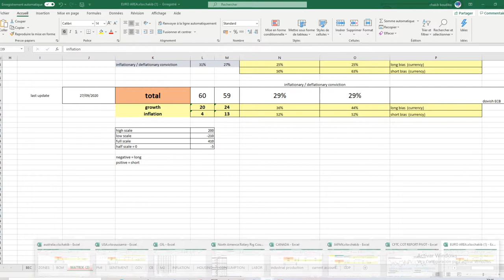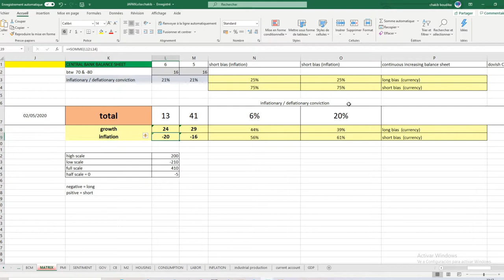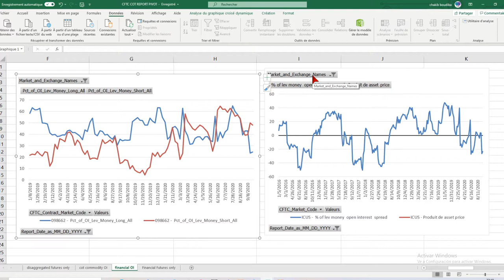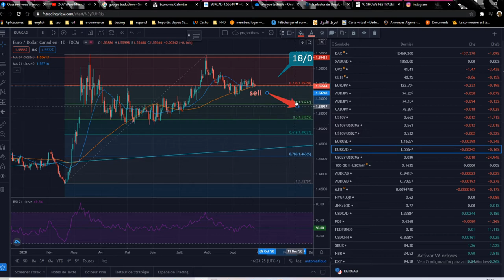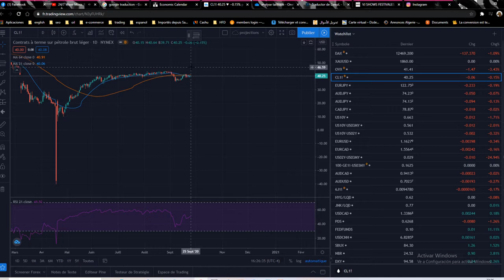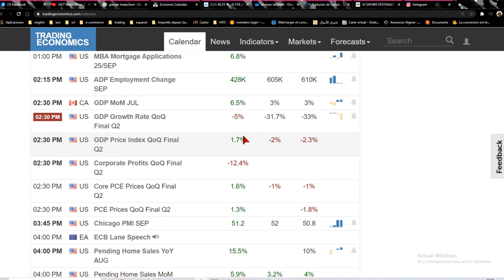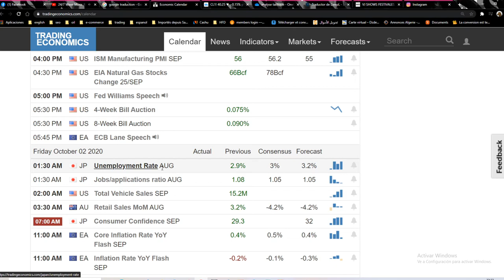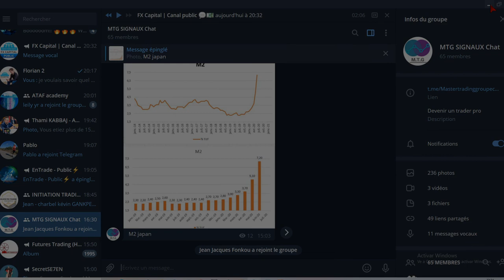anticipation de la semaine 28 02 octobre 2020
-tribune pour la communauté : dans cette chaine on vous souhaite la bienvenue si vous ete apprentit ou un trader confirmer notre devise est de vous rendre autonomme sur les marchés et atteindre un niveaux professionnel dans le forex ,les commodities ,stocks ,action en day trading swing trading
lien vers les sites et video: